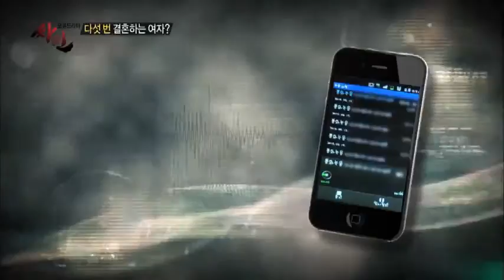혼인 미끼로 거액 사기 친 '유부녀 꽃뱀'의 정체는?_채널A_싸인 65회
[모큐드라마 싸인] 14/09/23 밤 11시

# 내 아내의 다섯 번째 결혼식

행복이 가득해야 할 결혼식장. 그런데 신랑, 신부에게 성혼 선언을 하는 순간 한 남자가 나타나 자신이 신부의 남편이라고 주장하며 이 결혼은 사기라고 말한다.

아수라장이 된 결혼식장. 도대체 어찌된 영문일까?

수많은 남자들을 농락하고, 여러 이름으로 다섯 번째 결혼을 하려했던 여자 신주영! 그녀가 사기 행각을 멈출 수 없었던 진짜 이유가 다섯 번째 결혼식장에서 밝혀진다.

[모큐드라마 싸인] 매주 화요일 밤 11시 방송